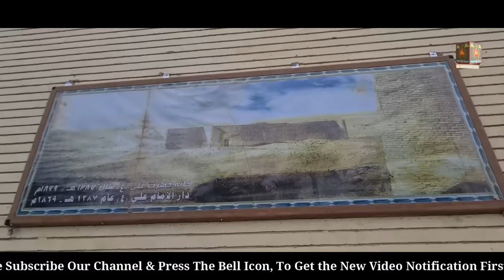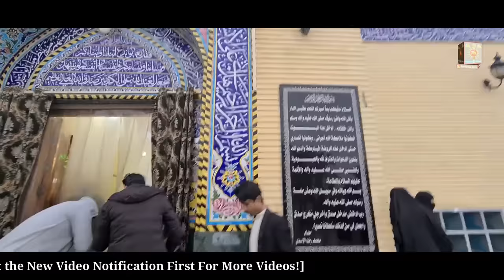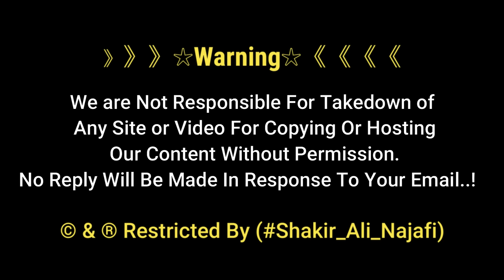Hazrat Imam Ali Ka Khubsurat Ghar Jahan Apki Shahdat Hui | مولا علیؑ کا گھر | Mosque Of kufa Iraq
A complete visit to this house of Imam Ali (as),
Where your martyrdom took place after the Zabrbat of Kufa Mosque,
This is the place where Imam Hassan Al-Mujtaba (peace be upon him) bathed you and after bathing you wept for a long time.

》》》》》》☆Warning☆《《《《《《